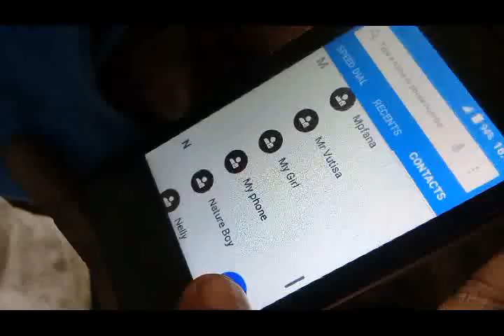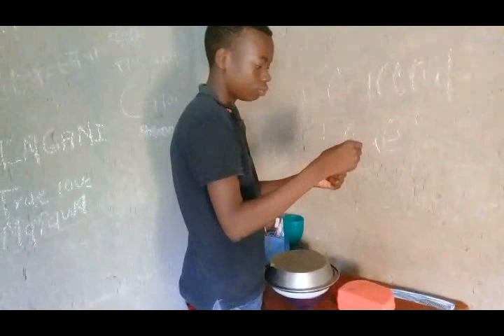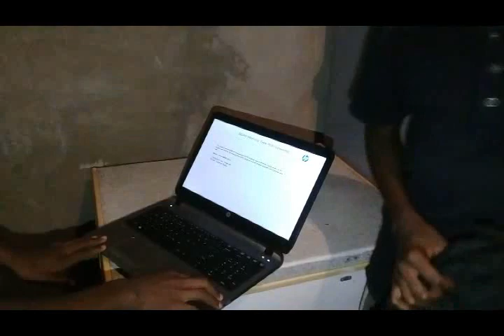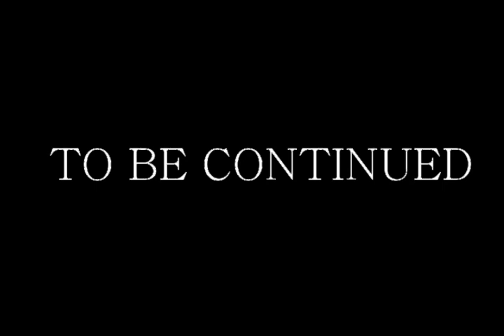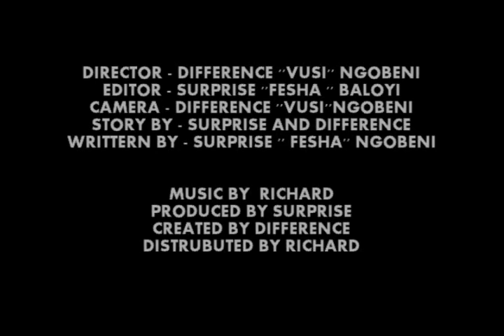VUSIWANA TSONGA FULL MOVIE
Directed by DIFFERENCE
CAST
SURPRISE BALOYI
DIFFERENCE NGOBENI
REGAN BALOYI
RICHARD MABUNDA
PRESENT NDLOVU
PISTO
DELTON TIVANI